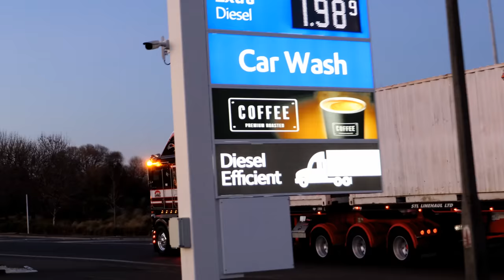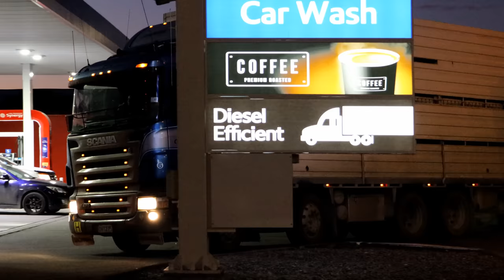TRUCK SPOTTING | Wellington City | Bonus Locations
We have Night Spotting, Wellington City, Stunning Kaikoura Coast and Long Shots from the Riverland Sandhills. This is definitely a must see Video.

Similar to : UITTOCHT TRUCKSHOW DIESELMORTEL 2023